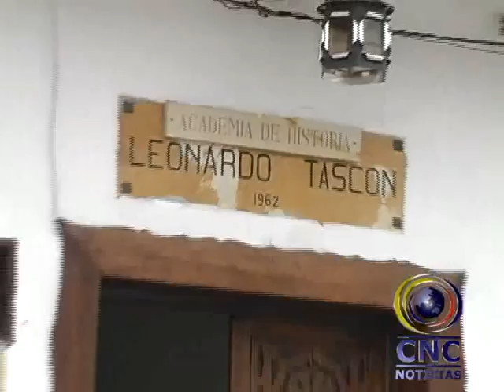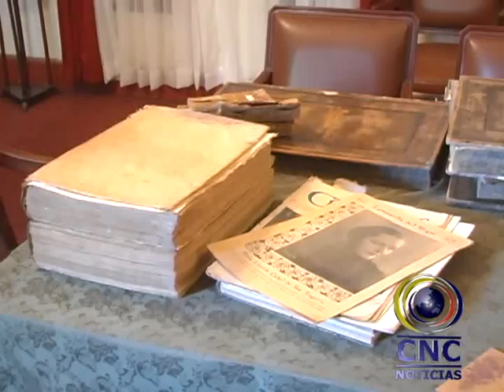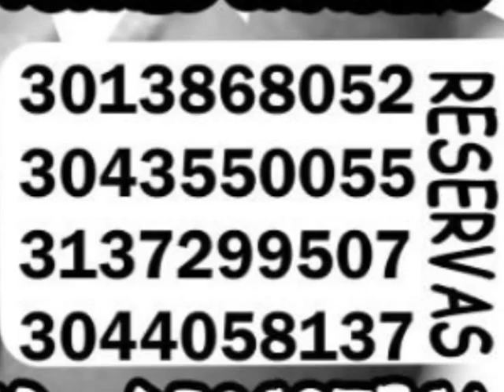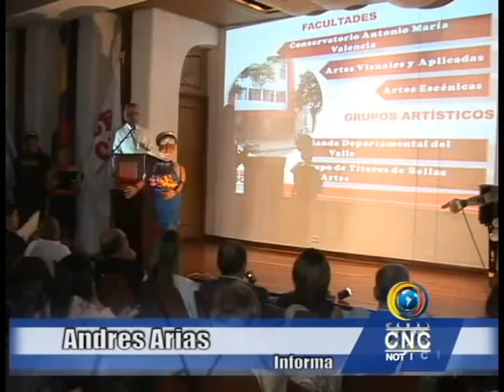CNC NOTICIAS BUGA 03 DE OCTUBRE DE 2014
Avanzan las obras en la institución educativa Agrícola de Buga, ITA, las cuales conformaran la segunda ciudadela educativa en Buga.

El tema del plan de ordenamiento territorial volvió a ponerse sobre la mesa durante la instalación del último periodo de sesiones ordinarias del Concejo de Buga.

Con una eucaristía y ofrendas de acción de gracias se dio inicio al acto de celebración de los 17 años de labor institucional del HDN.

Frente a los señalamientos hechos por el concejal Raúl Salcedo, sobre el manejo ineficiente que se estaría dando al Hospital, y el calificativo a este como una “finca”, y como “el terminal de los pasajeros de la muerte”.

En su proceso de mejoramiento, la Academia de Historia Leonardo Tascón, destaca el  apoyo tanto del sector público, como del sector privado.

La Fundación Amigo Animal de Buga, está invitando a la marcha que se realizará en el marco de la conmemoración por los derechos de los animales.

Un grupo de Bugueños inquietos  crearon el Colectivo Gesto y Palabra. Generar concienciación sobre los temas sociales, por medio de las artes escénicas, es el principal objetivo de estos artistas.